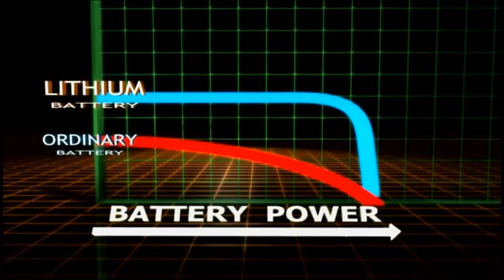Триммер аккумуляторный Worx GT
Легкий, аккумуляторный триммер Worx GT с раздвижной регулируемой и эргономичной рукояткой.
Помимо скашивания травы может выполнять функцию подрезчика краёв газона. Литий-ионная аккумуляторная батарея. Автоматическая подача лески. Защита цветов и декоративных растений от повреждений.
Триммер аккумуляторный WORX WG151E
Двигатель - электрический,
Аккумулятор -18 В (1,3 Ач, Li-Ion),
Ширина кошения - 25 см,
Диаметр лески - 1,65 мм,
Автоматическая подача лески,
Головка триммера поворачивается на 90° в положение подрезчика кромок газона и имеет съемные транспортировочные колёсики,
Удобная регулируемая телескопическая рукоятка,
Защита от подрезания цветов и кустарников,
Время зарядки - 1 час,
Зарядное устройство в комплекте,
Вес - 2,5 кг,
Цвет - оранжевый/чёрный,
Производство - Германия.